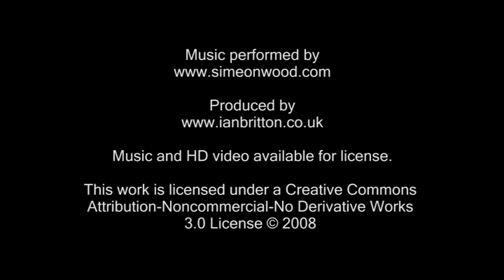Chant of an island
Chant of an island, composed and performed by Simeon Wood. The video, by Ian Britton, features the New England coastline and lighthouses. The location is the Cape Elizabeth, Portland, Maine, USA